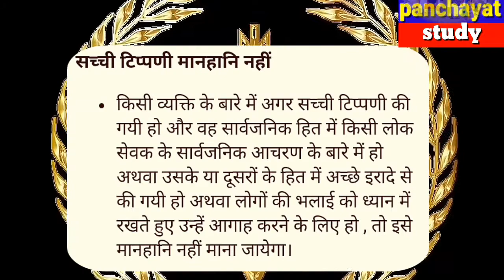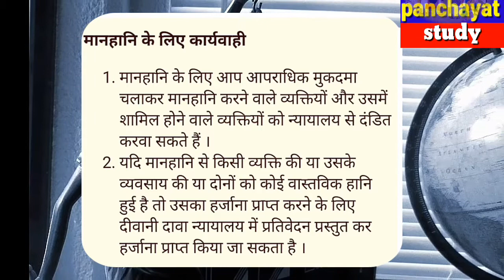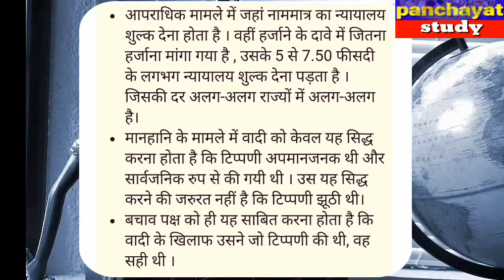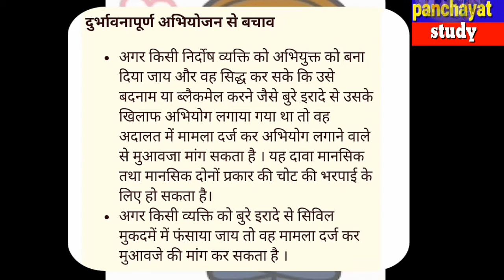मानहानि कानून क्या है || What is defamation law || manhani mukadma kya hai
kya hoga yadi koi aap par manhani ka kesh kar de,

manhani ka mukadma dayar karne par kya hoga,

Kya Hoga Jab aap per Koi Bina iljam case kar de,

manhani case kis per kar sakte hain,

manhani ka case kis Prakar sakte hai,

yadi Koi Aap Par manhani ka case kar de To Kya Karen,

man Hani ka case kis per Kiya jata hai,

Mann khane ke Kis Liye Kiya jata hai,